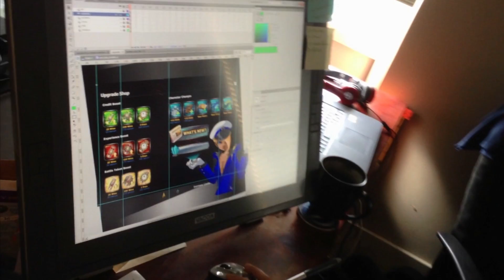Omega - Development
A behind the scenes look as the EpicDuel team: Titan, Nightwraith, RabbleFroth and Charfade work on the Omega Release.

Remember to follow the EpicDuel Dev Twitters for up to the minute news on the Omega Release!

*This channel is maintained and moderated by the EpicDuel Testing and Mod Teams.

► Comments on this video have been turned off due to spam and incorporate language. If you have a question about anything you see in this video, or wish to discuss the contents of this video; please feel free to do so on the EpicDuel Forums.